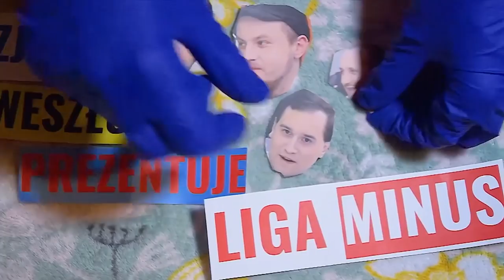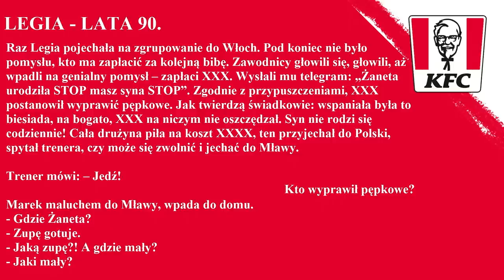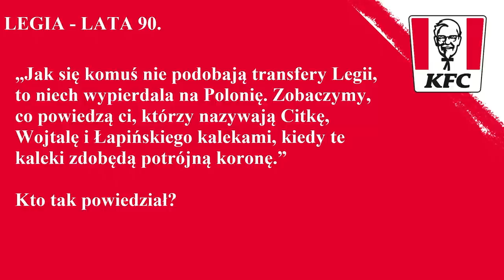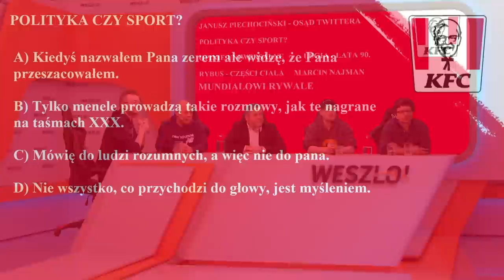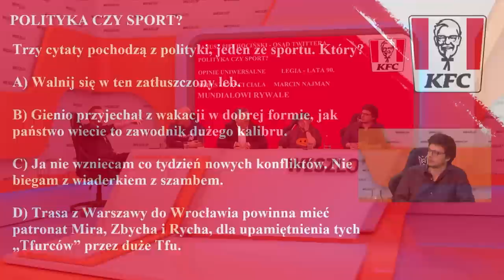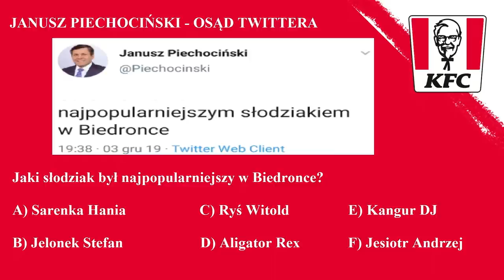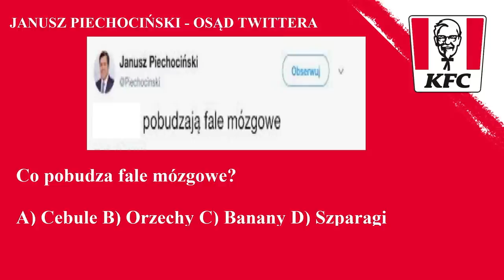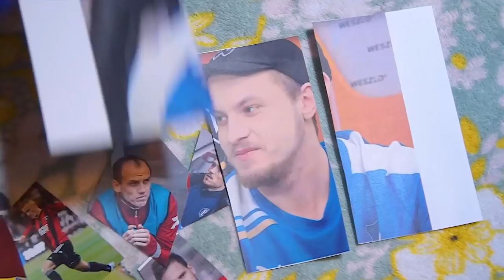QUIZ: JANUSZ PIECHOCIŃSKI - OSĄD TWITTEROWICZA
Na rynku kurczaków dalej KFC na szczycie. Oferta naszego partnera tutaj

JANUSZ PIECHOCIŃSKI
KOWAL
MAZUREK
BIAŁEK
PACZUL